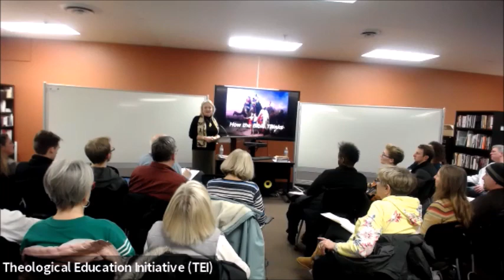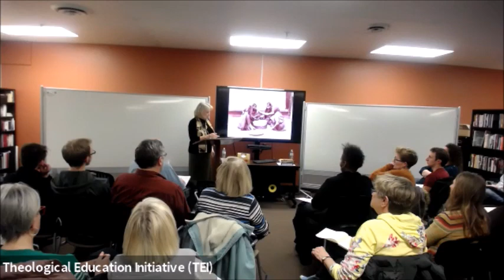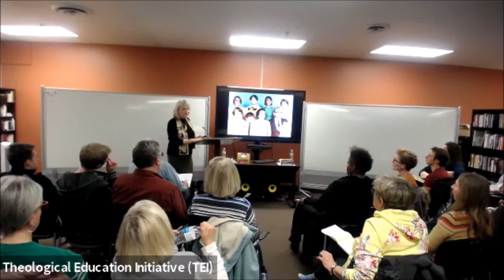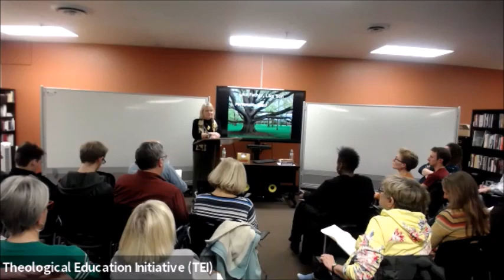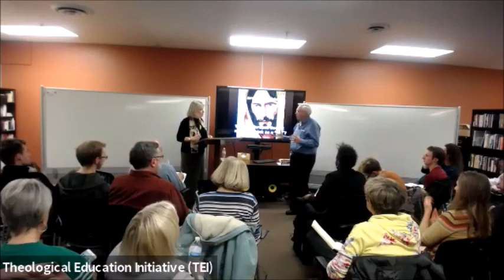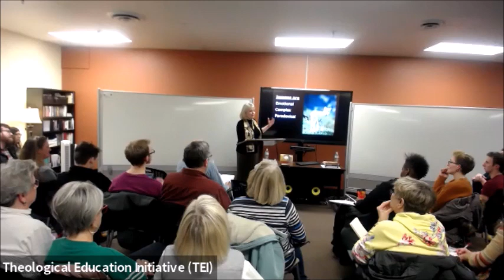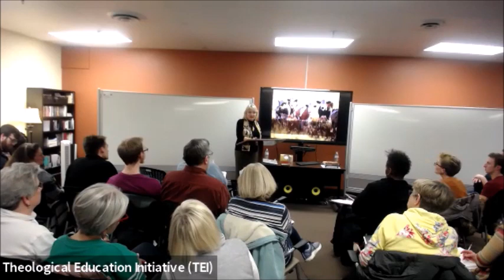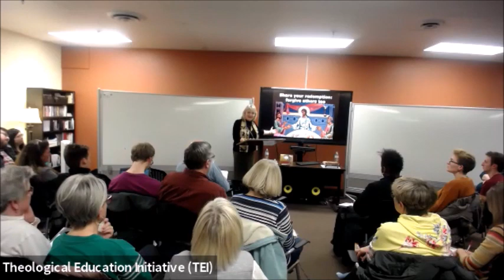Lois Tverberg | 2019 Winter Lecture Series | Session 2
Session 2 of our 2019 Winter Lecture Series, given Jan. 25, 2019. Lois Tverberg is a scholar in the field of the Jewish context of the first-century world of Jesus. This second of three sessions is titled "How the Bible Thinks."